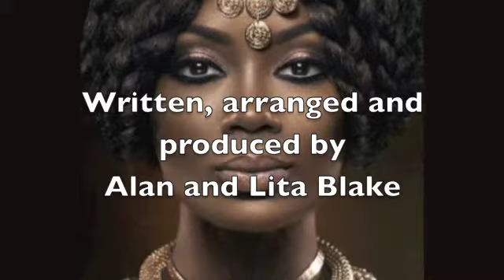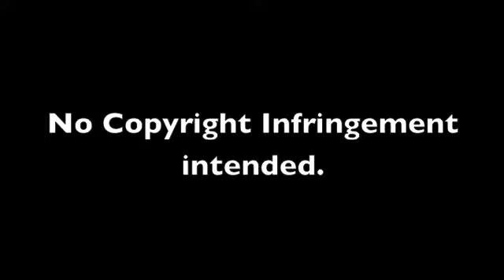Makeda the Queen of Sheba - Alan and Lita Blake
Inspired by the story in 1Kings Chapter 10, and Matthew 12:42, Alan and Lita do their thing on this smooth jazz instrumental dedicated to the memory and legacy of the great Queen of Sheba. A musical tribute to the beauty and wealth of her kingdom, the Blakes take you to her royal palace. Enjoy this musical journey based on 1Kings Chapter 10 and multiple traditions and stories shared throughout Africa and Asia.. Alan and Lita have recorded, written, engineered or performed with icons such as Grover Washington Jr., John Blake Jr., George Howard, Gerald Veasley, Jasmine Guy (engineered for "Raisin' Cane), Bob Baldwin and were early mentors for Rachelle Ferrell at the start of her successful musical career. Short film "Makeda: Queen of Sheba" filmed and directed by Shannon Dion.
THIS VIDEO IS NOT FOR SALE AND NOT MONETIZED ON YOUTUBE.
"The queen of the south shall rise up in the judgment with this generation, and shall condemn it: for she came from the uttermost parts of the earth to hear the wisdom of Solomon; and, behold, a greater than Solomon is here." (Matthew 12:42).